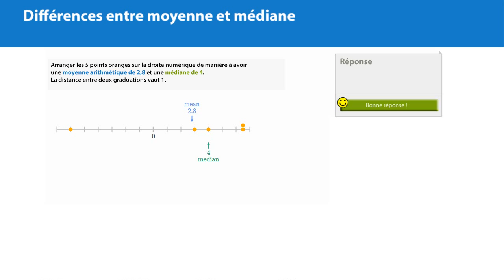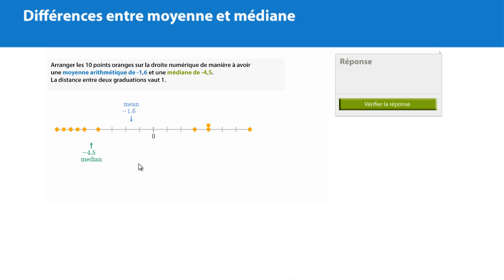Exercice - différences entre moyenne et médiane